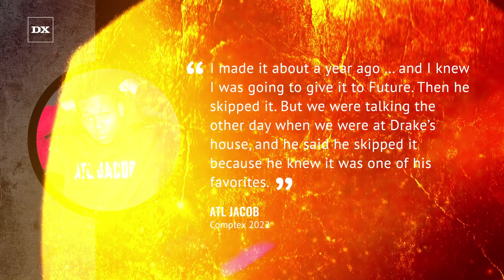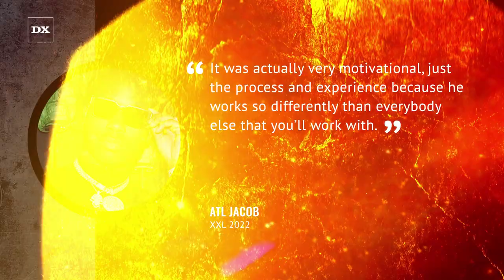Drake & Future’s “Wait For U” Was Almost A Kanye West Song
Future scored his first Billboard Hot 100 No. 1 as a lead artist last month thanks to his “WAIT FOR U” single, which boasts appearances from Drake and Nigerian singer Tems. But it turns out the track almost fell into another rapper’s hands.

During a recent interview with B High Atl, “WAIT FOR U” co-producer ATL Jacob revealed Kanye West also took a liking to the beat and recorded to it, but ultimately failed to turn it into a finished song.